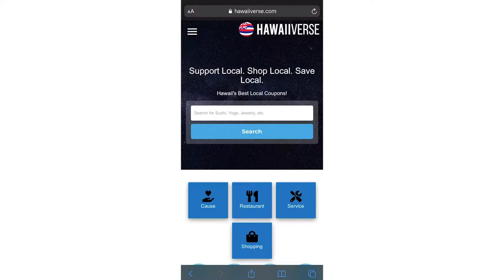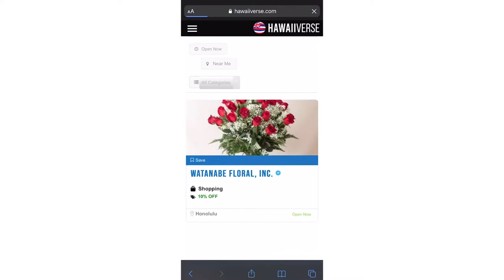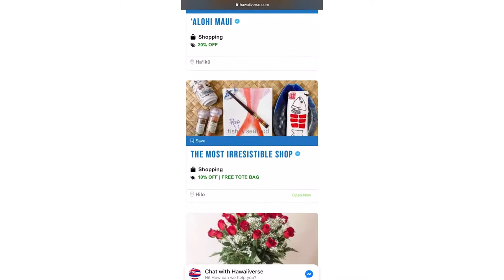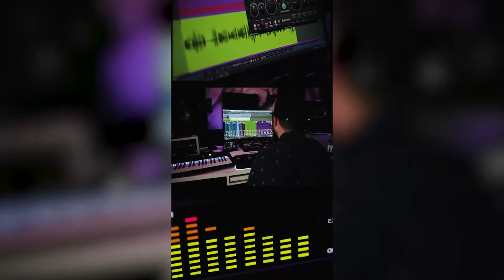Kevin Ryan on Propeller Live On Set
Kevin Ryan IG

Recorded and performed Live @ Propeller Live On Set, Honolulu HI